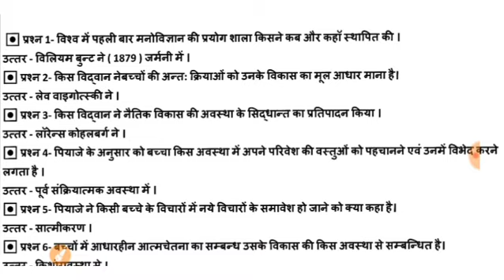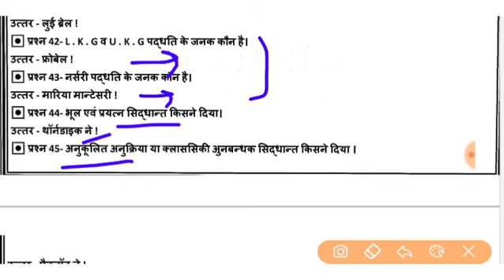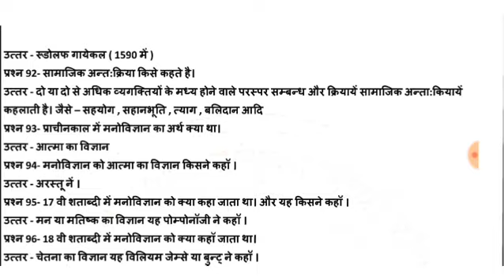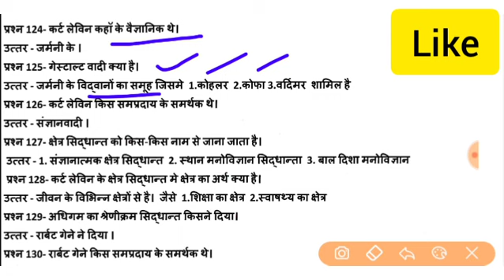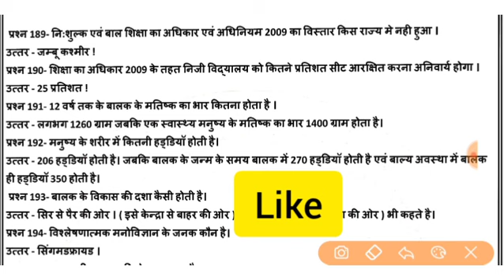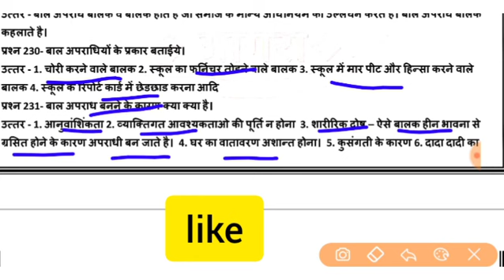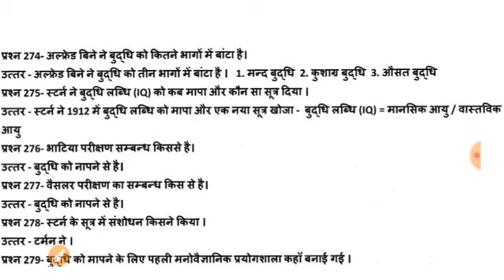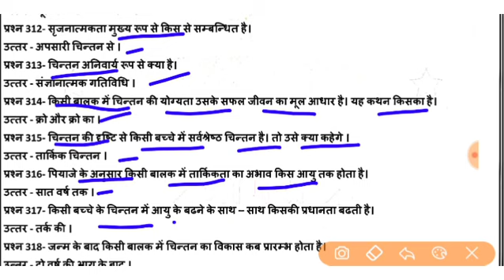बाल मनोविज्ञान के महत्वपूर्ण 300 प्रश्न | CDP important question in hindi | CDP in one class | Uptet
All of you are being asked very important questions regarding CTET coverage in this class.

हाथ से लिखी गई NCF 2005 की नोट्स

cdp notes for ctet

cdp questions for ctet in hindi